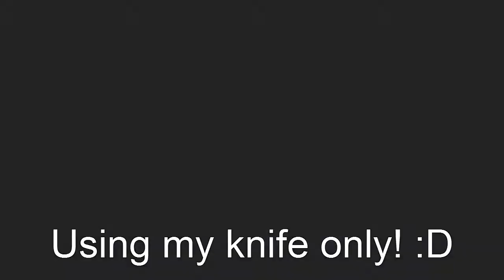Battlefield 3: GIMME DOGTAGS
want to give me a challenge post in the comment section below.